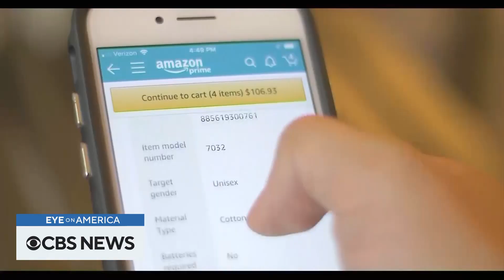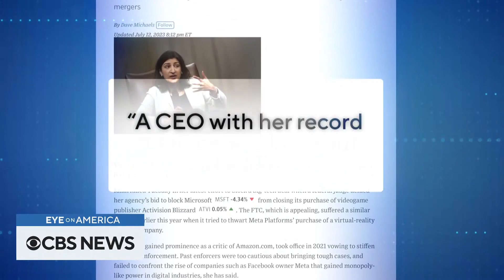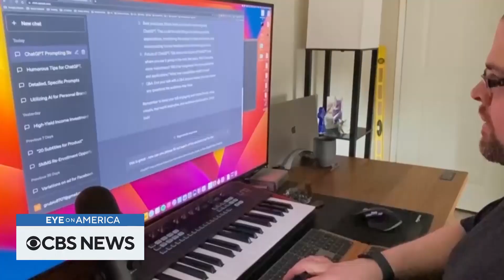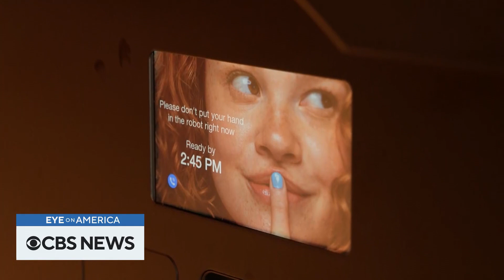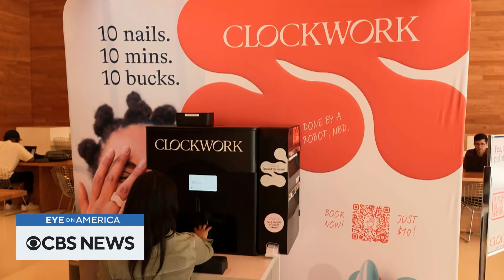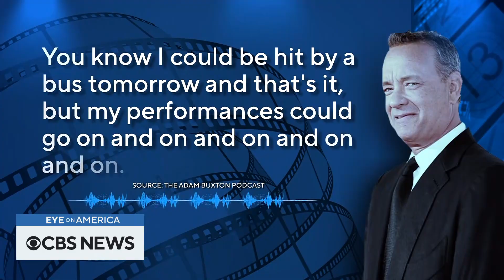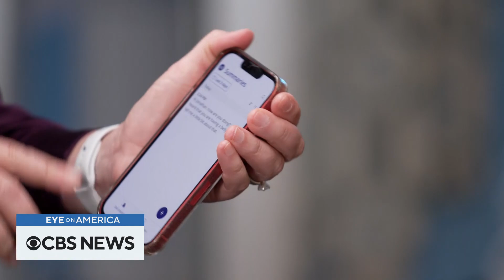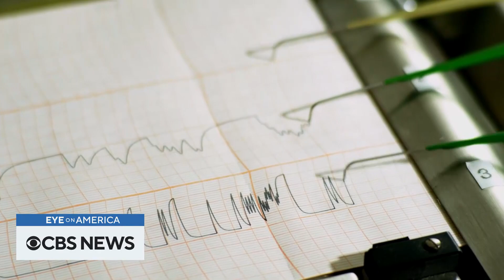AI advancements in health care, cosmetics and beyond | Eye on America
In New York, Microsoft’s VP of research and innovation explains how AI is helping the health care industry. Then in California, we see how robots could revolutionize the beauty and cosmetics industry. Watch these stories and more on "Eye on America" with host Michelle Miller.